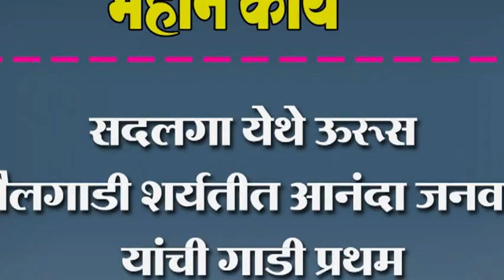सदलगा येथे ऊरूस ; बैलगाडी शर्यतीत आनंदा जनवाडे यांची गाडी प्रथम